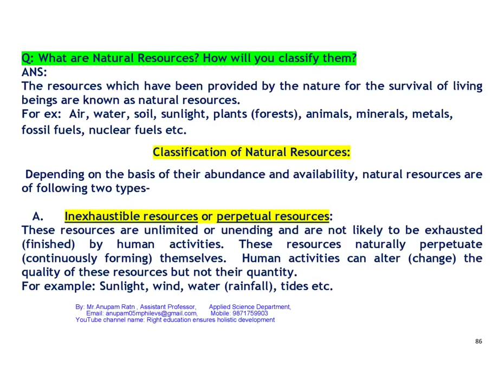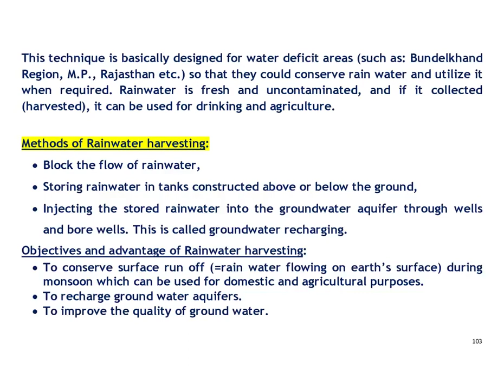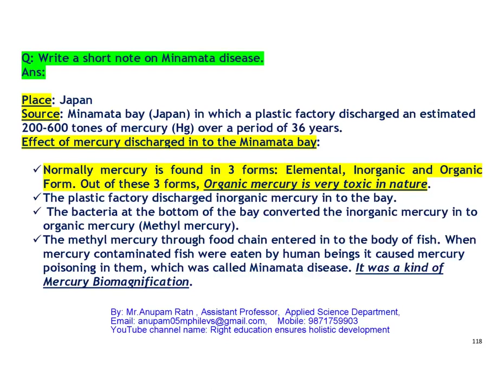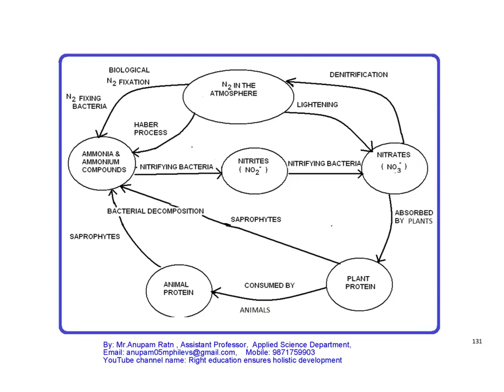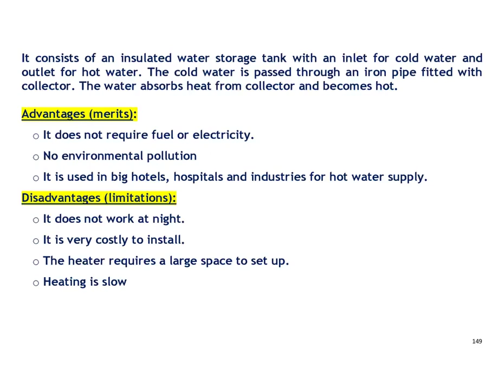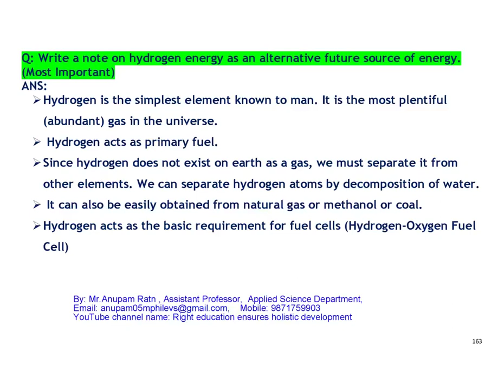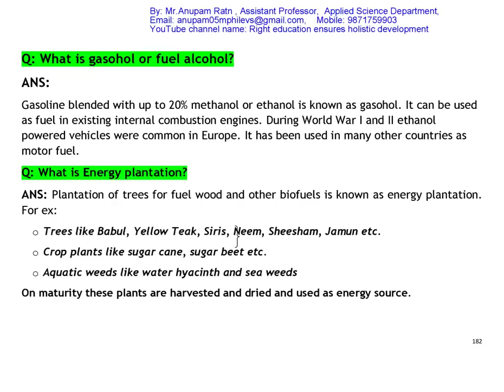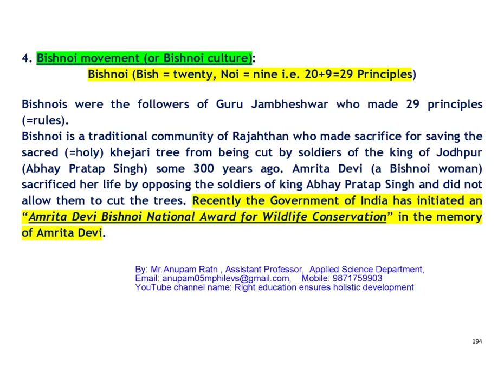ENVIRONMENT AND ECOLOGY ( BAS104 / BAS 204) UNIT 2 VIDEO NOTES AKTU I BAS104 I BAS204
If video content does not appear clear, in setting select higher picture quality.
AKTU ENVIRONMENT AND ECOLOGY (BAS104/ BAS 204) VIDEO NOTES SERIES (EASY NOTES)
 Dear students, Kindly go through ENVIRONMENT AND ECOLOGY BAS104/ BAS 204 UNIT 2 - VIDEO NOTES.
YOU WILL GET VIDEO NOTES OF BAS104/204 UNIT- 1,  3, 4, 5 HERE ONLY.
YOU MAY PREPARE YOUR OWN NOTES TAKING HELP OF THESE VIDEO NOTES.
HOWEVER THESE NOTES WILL BE SUFFICIENT FOR AKTU END SEMESTER EXAMS.
UNGERSTANDING HUMAN BEING COMPREHENSIVELY (AKTU B.TECH.-III YEAR),
VISION FOR HUMANE SOCIETY (AKTU B.TECH.-IV YEAR),
HUMAN VALUES IN BUDDHA AND JAIN DARSHAN (AKTU B.TECH.-IV YEAR),
ENVIRONMENT AND ECOLOGY FOR UNDERGRADUATE PROGRAMS,
BIOLOGICAL SCIENCE, GENERAL SCIENCE , GEOLOGICAL SCIENCE AND OTHER STUDY MATERIAL FOR COMPETITIVE EXAMS.